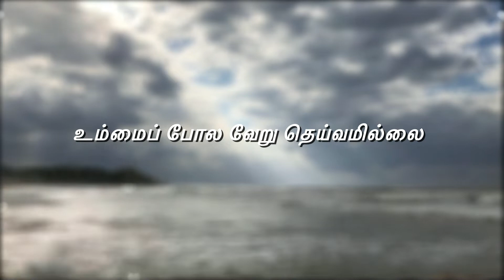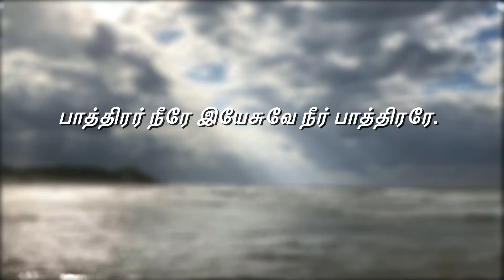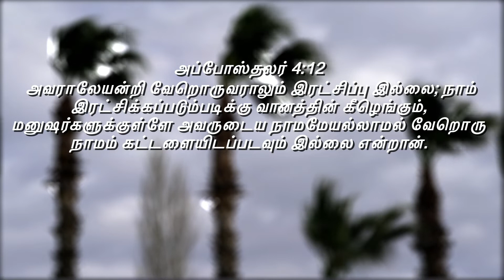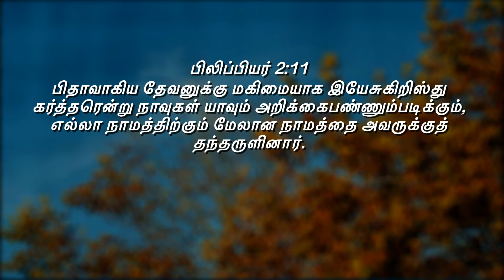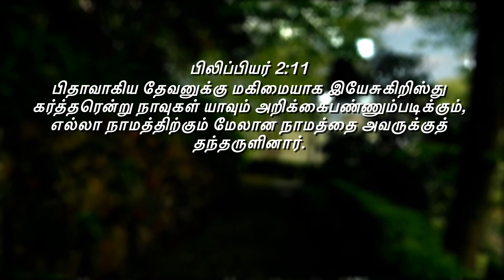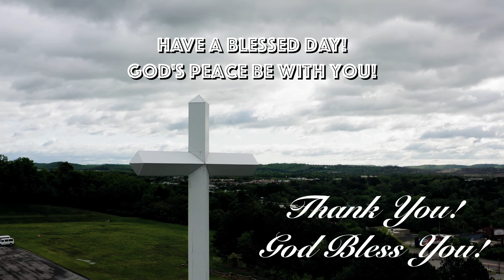அவராலேயன்றி வேறொருவராலும் இரட்சிப்பு இல்லை!